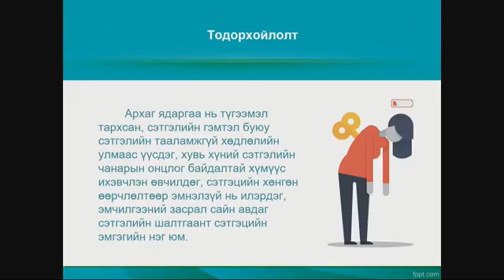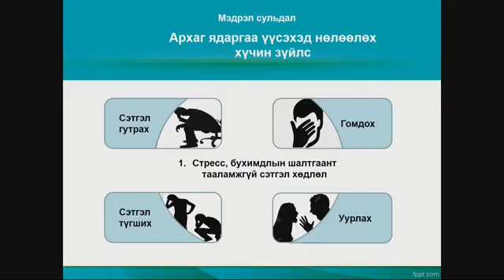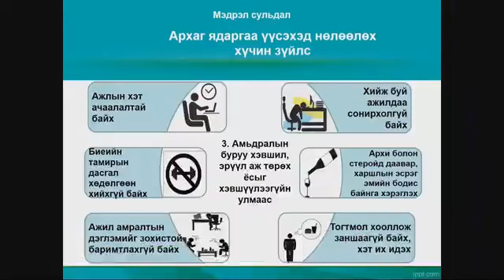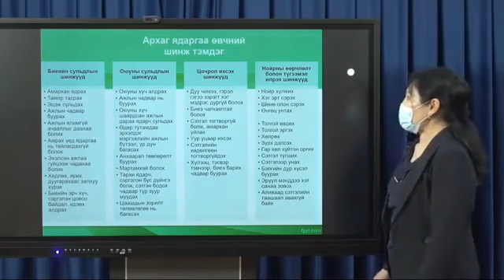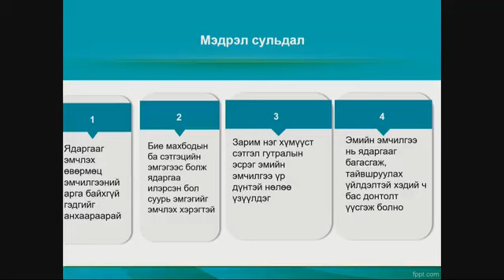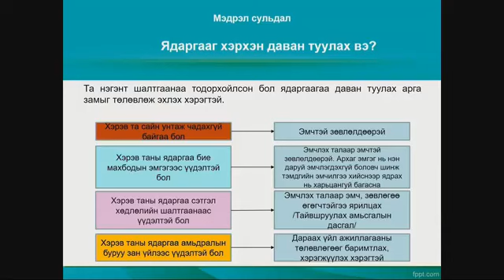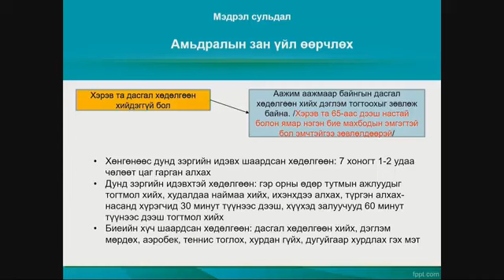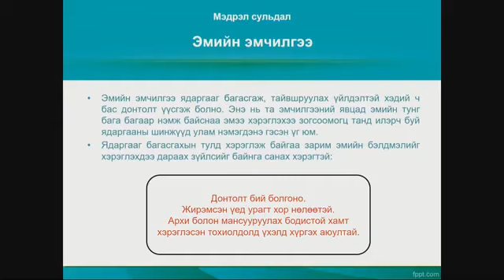КОВИД 19 - ба Мэдрэл сульдал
СЭМҮТ-ийн сэтгэцийн эмч С.Одонгэрэл